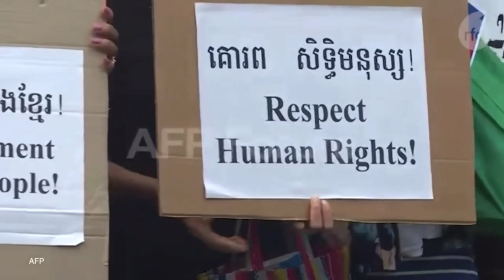លោក Julian Hill សមាជិកសភា​អូស្ត្រាលី ស្នើហាមទិដ្ឋាការ ហ៊ុន តូ និង គឹម សន្តិភាព មិនឲ្យចូល​​អូស្ត្រាលី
សម្រង់សម្តីសំខាន់ៗ ៖ លោក ជូលៀន ហ៊ីល (Julian Hill) សមាជិក​សភា​អូស្ត្រាលី ពីគណបក្សកាន់អំណាច ថ្លែង​ក្នុង​រដ្ឋសភា​សហព័ន្ធ​អូស្ត្រាលី កាលពីថ្ងៃទី​០៧ មីនា ២០២៣ ថាលោក ហ៊ុន តូ ក្មួយ​ប្រុស​ប​របស់​លោក ហ៊ុន សែន និងលោក គឹម សន្តិភាព អ្នកនាំពាក្យ​ក្រសួង​យុត្តិធម៌ មិន​គួរ​ត្រូវ​បាន​ផ្តល់​ទិដ្ឋាការ​ ឱ្យ​មក​ជាន់​ដី​អូស្ត្រាលី​ឡើយ។

លោក​​បាន​លើក​យក​រឿង​រ៉ាវ​របស់​លោក ហ៊ុន តូ និងលោក គឹម សន្តិភាព មក​ធ្វើ​ជា​ករណី​សិក្សា​មួយ​ ដែល​បង្ហាញ​ថា គណបក្ស​កាន់​អំណាច​របស់​លោក ហ៊ុន សែន កំពុង​ជ្រៀត​ជ្រែក​មក​លើ​សិទ្ធិ​របស់​ពលរដ្ឋ​សញ្ជាតិ​អូស្ត្រាលី​ដើម​កំណើត​ខ្មែរ កំពុង​រស់នៅ​ក្នុង​ប្រទេស​អូស្ត្រាលី។

សូម​ប្រិយមិត្ត​ទស្សនា​សម្រង់​សម្តី​ទាំង​ស្រុង​របស់​លោក ជូលៀន ហ៊ីល។